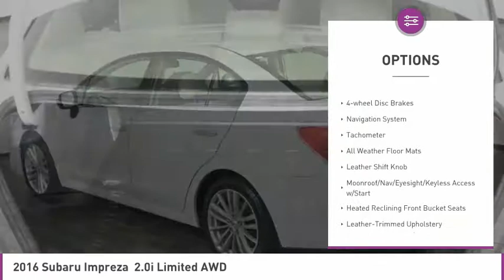2016 Subaru Impreza C287461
2016 SUBARU IMPREZA  West Palm Beach, FL
Stock# C287461

One Owner!

*Rearview Camera | Sunroof | Leather Seats | Bluetooth | Satellite Radio | Touchscreen*

Save Big; Original Price was $26,863. Enjoy the freedom of all-weather capability and reliability in our 2016 Subaru Impreza 2.0i Limited in Crystal White Pearl! Motivated by a 2.0 Liter BOXER 4 Cylinder that offers 148hp connected to an innovative CVT for easy passing commands. This All Wheel Drive Sedan secures near 36mpg on the highway while delivering secure handling, precise steering, and a smooth and compliant ride that will exceed your expectations.

Head out for some fun with our 2.0i Limited and enjoy a well-designed interior that exudes pure elegance. Comfort and convenience amenities include leather seats, keyless entry, a sunroof, a rearview camera, and 60/40 split-folding rear seatbacks. Take your connectivity to the next level with Bluetooth, a touchscreen interface with swipe/scroll capability, Starlink Cloud apps, and a premium sound system featuring available satellite radio, voice controls, dual USB ports, and text-to-voice messaging functionality.

Legendary Subaru reliability and exemplary safety features such as stability and traction control, anti-lock disc brakes, front-seat side airbags, side curtain airbags, a driver knee airbag, and whiplash-reducing front head restraints are in place to keep you and your passengers out of harm's way. No matter your destination, any time is an excellent time to venture out in your Impreza. It will be love at first drive!